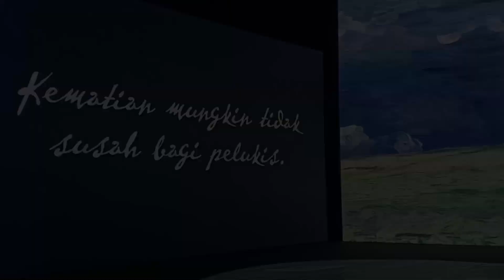Van Gogh Live Experience with Chom & Cop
Visited the Van Gogh Live exhibition in Pavilion Bukit Jalil, Kuala Lumpur for the start of the year 2023!

Chom did some review of the exhibition items throughout the tour.